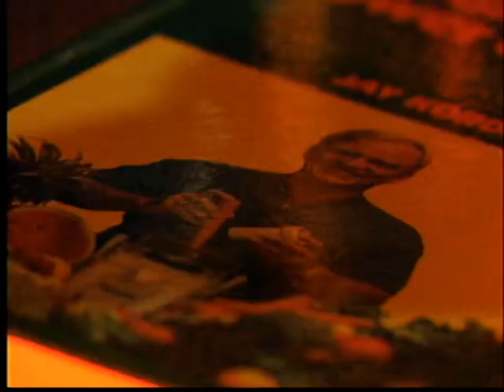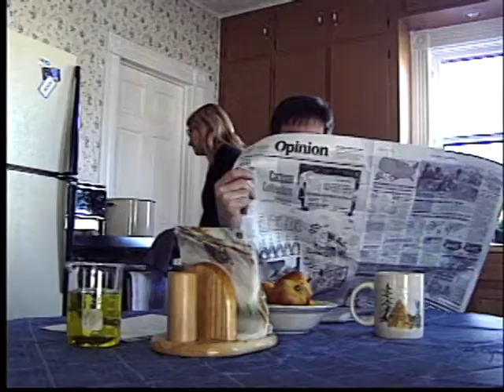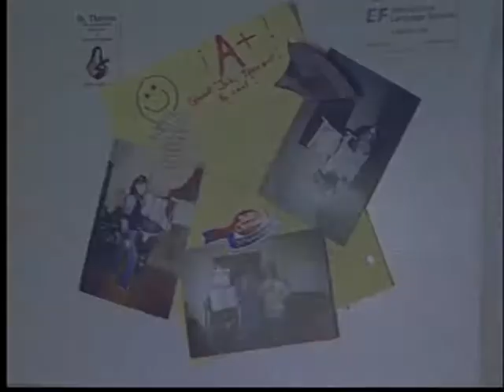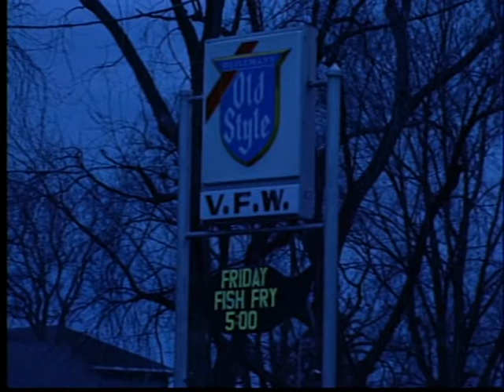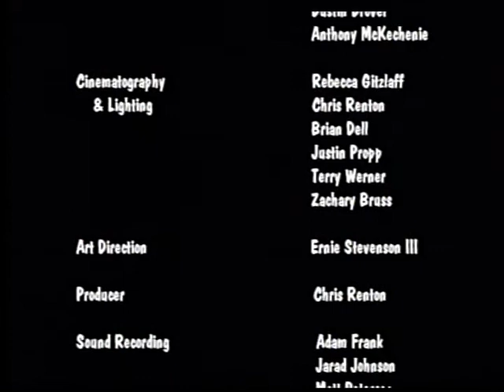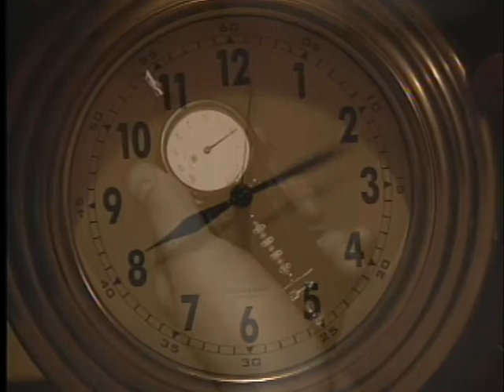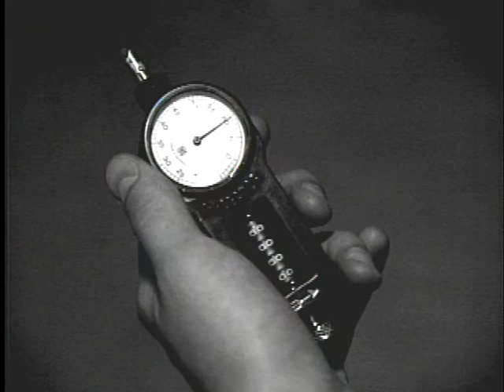Teenbot, starring Chris Renton. A 2005 UW-Oshkosh Production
Steve Chesternut is an all-American teen plagued with acne and self-doubt.  His father, an award winning one-armed scientist and cross stitcher, works tirelessly to make him an acne potion and also to make himself a nano potion to grow a robotic arm so that he can cross stitch again.  Will Steve take the Nano potion and turn into Teenbot, an unstoppable rapping robot and the new sensation of Middlebrook?

Directed by Justin Propp